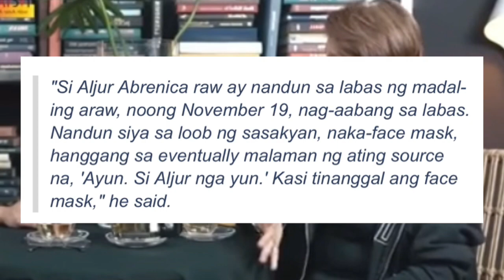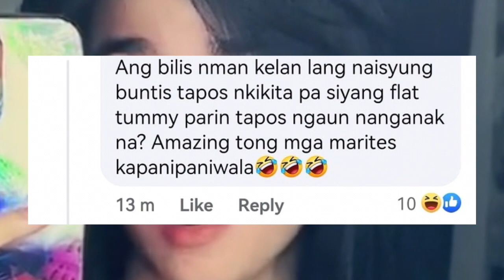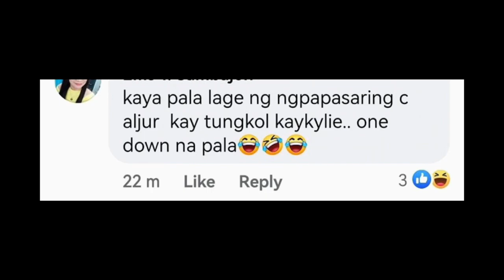AJ Raval nanganak na ayon sa source ni Ogie Diaz! Aljur Abrenica nakita na nagbabantay sa hospital